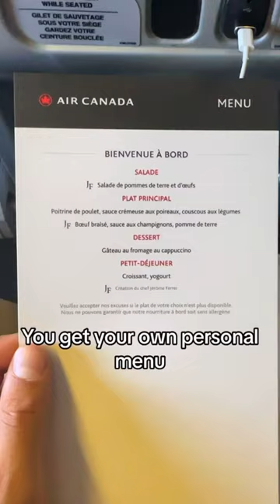Everything I ate on my Premium Economy flight with Air Canada